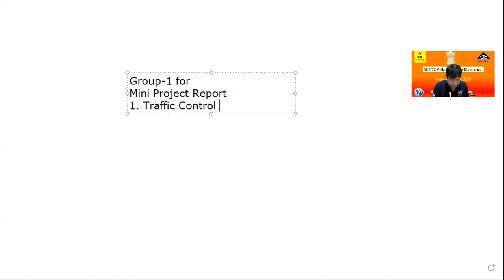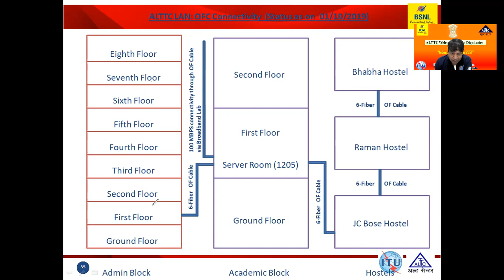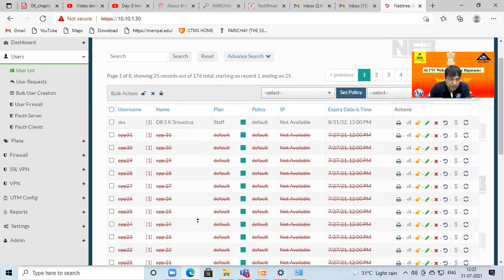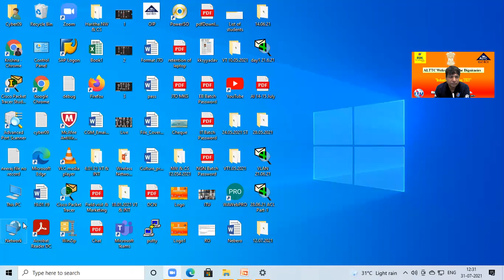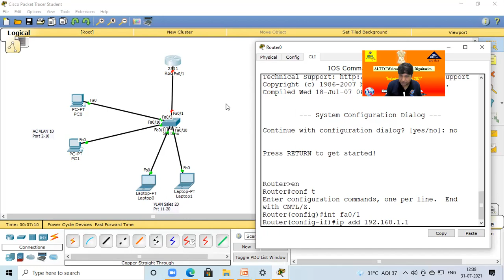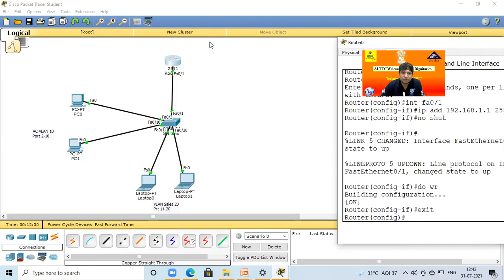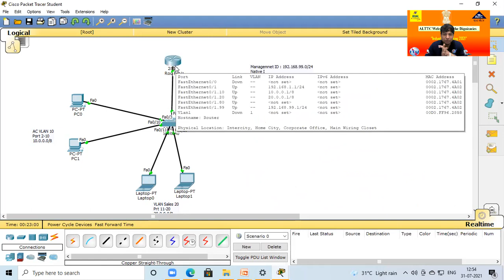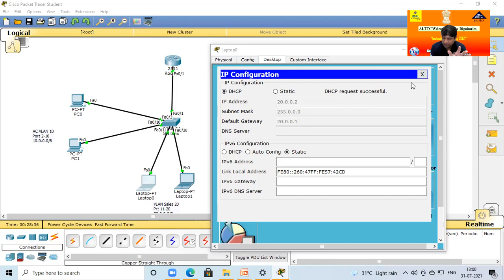Discussion for 21.06.21 Internship Batch